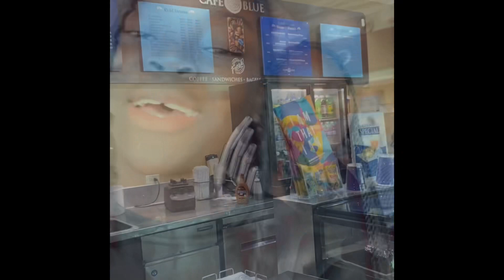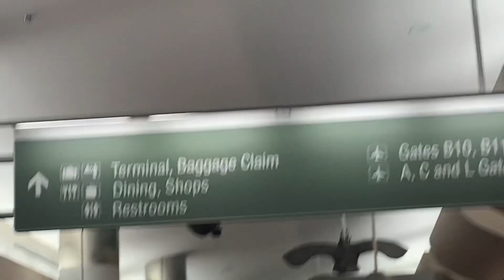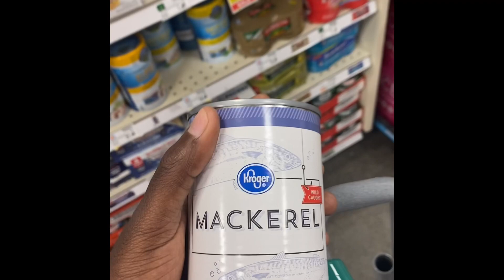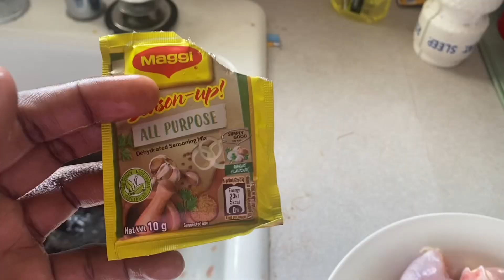I took 4 planes to go to Alaska, AK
Ayee my Chocolate babies❤️
This channel will bring you laughter, bring back memories and give u joy so pleasee support me❤️✌️
Thanks to all my supports 🥰

Social medias:
Snapchat- Dipped In chocolate

FAQ:
Age? 18
Nationality? Jamaican

MERCH INSTAGRAM
- official_dipped.in.chocolate

I DON’T OWN THE COPYRIGHT TO THE MUSIC PLAYING IN THE BACKGROUND !!!

Artiste: Hapasan
Song: Flashbulb